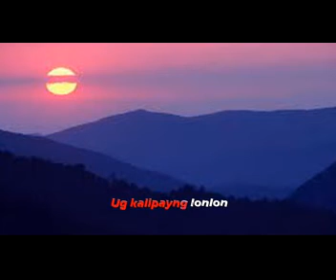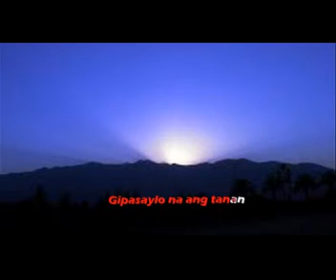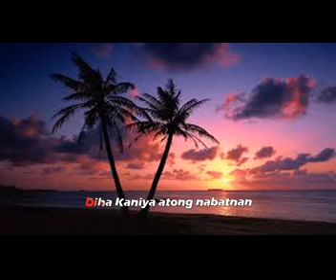GUGMA SA DIOS